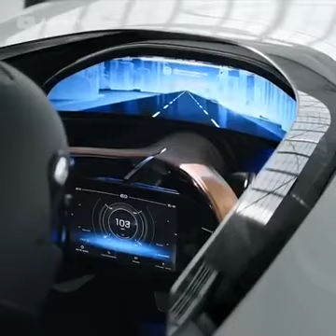17 September 2018